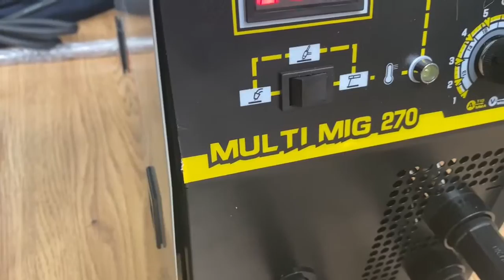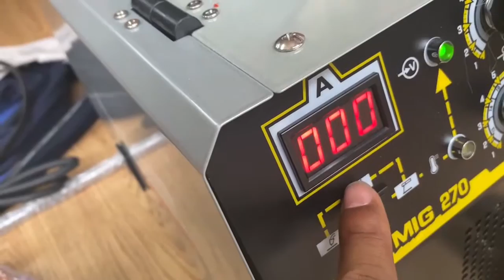MMA/TIG/MIG 270 មុខងារ 4យ៉ាង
ប៉ុសផ្សារមុខងារច្រើន NBC-270
  1- ផ្សារលួសស
  2- ផ្សារលួសស្ពាន់ ដោយប្រើហ្គាស CO2
  3- ផ្សារប្រើធូប បាន 1,6 ដល់ 3,2 លី
  4- ផ្សារអីណុក ដោយប្រើហ្គាស CO2
* តម្លៃ $250 បញ្ចុះតម្លៃនៅសល់ $225
* ធានាជូន 3 ខែ
🏠 05B, ផ្លូវ២០០២ (ចៅ សម្បត្តិ) ទឹកថ្លា សែន សុខ ភ្នំពេញ
🚗 ដឹកជញ្ចូនឥតគិតថ្លៃ 25ខេត្តក្រុងតាមវីរៈប៊ុនថាំ